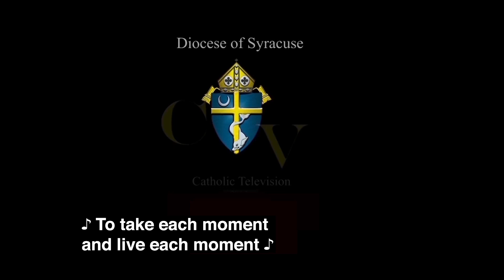Sunday Mass for July 11, 2021